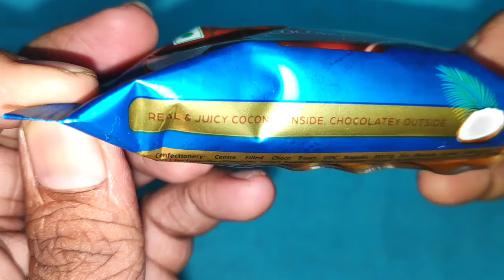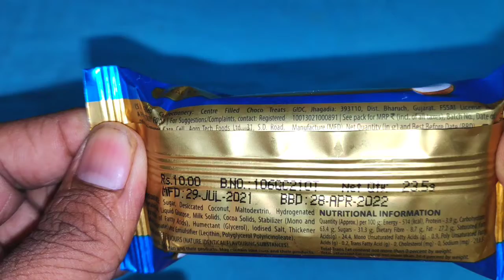DUO coconet chocolate review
Welcome to @PCC

Natural Nectar Pomegranate Plus 1000MLx2

chocolates in ooty,
chocolates chocolates,
chocolates recipe,
chocolate cake,
chocolates and candies,
chocolates and cakes,
chocolates and ice creams,
a chocolate cake,
a chocolate factory,
a chocolate bar,
chocolate box
snacks recipe,
snacks recipes in telugu,
snacks at home easy,
snacks at home in telugu

PUSHPA_CHACO_CREAM